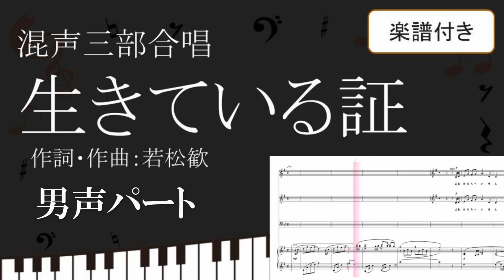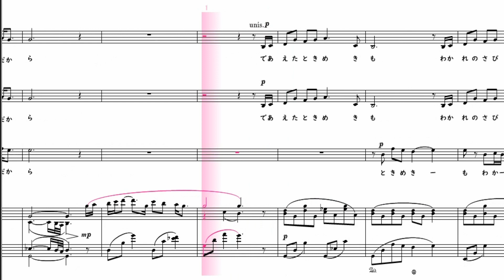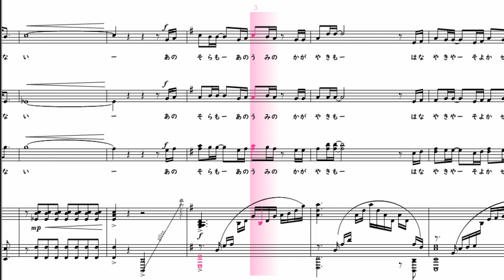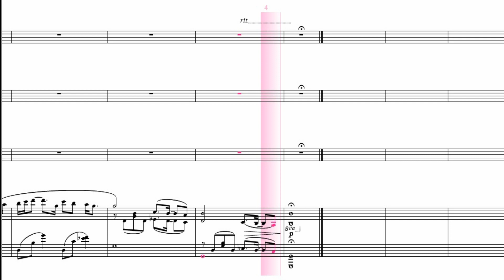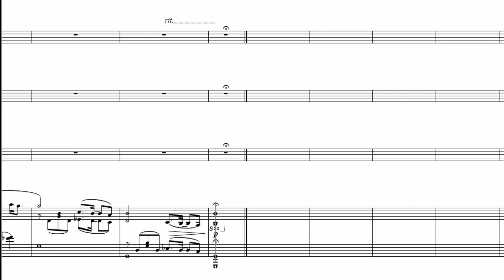【合唱曲】生きている証 男声パート 楽譜付き 若松歓 04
生きている証　作詞・作曲：若松歓

00:00前奏
00:18夜明けの地平線
新しい光が
少し疲れた僕たちを
優しく包んでゆく

00:43嗚呼　この地球で
同じ時空を歩んでいるよね
たった一度の人生だから
この足で
この腕で
力いっぱい進もう

01:12君の手と僕の手を重ね合い
微笑んだり　傷ついたり
支え合ったり
溢れる涙も悲しみも
生きている証だから

01:43出会えたときめきも
別れの寂しさも
胸に刻んで歩くんだ(歩こう)
道は明日へ続いてる

02:06嗚呼　なにもかもが
見えなくなることがあるけれど
人は誰もが孤独だから
誰だって同じさ
ひとりじゃ生きられない

02:36あの空も　あの海の輝きも
花や木や　そよ風や　土の香りも
君と感じることが素晴らしい
それがきっと生きることさ

03:03君の手と僕の手を重ね合い

【楽譜の購入】
【チャンネル作者のページ】